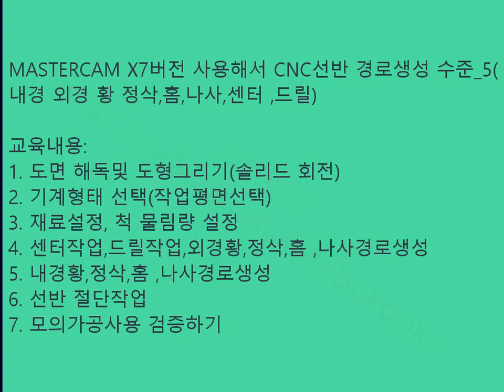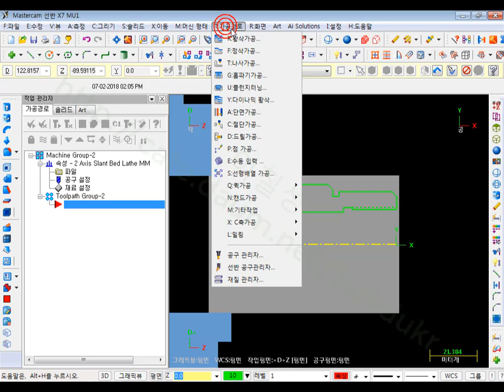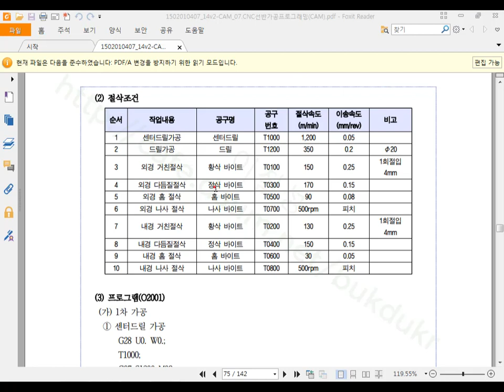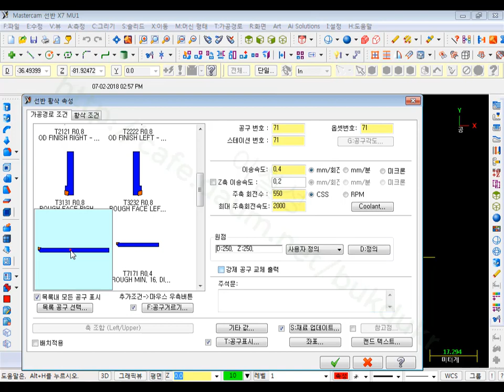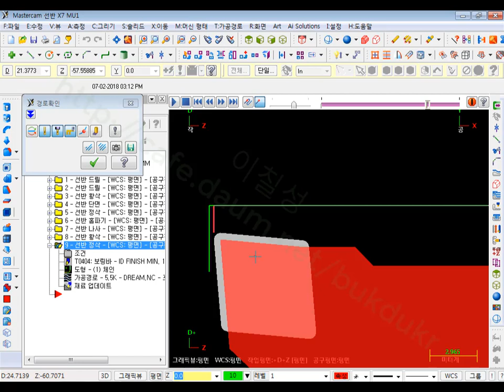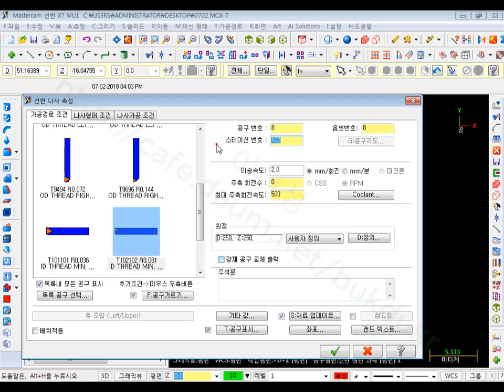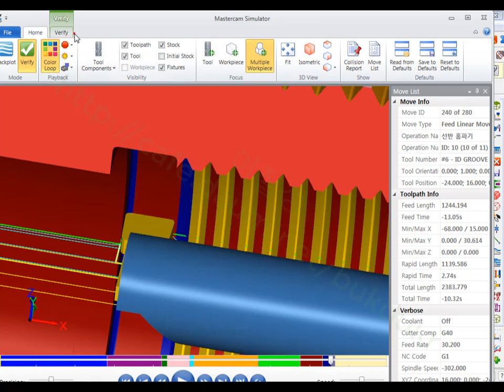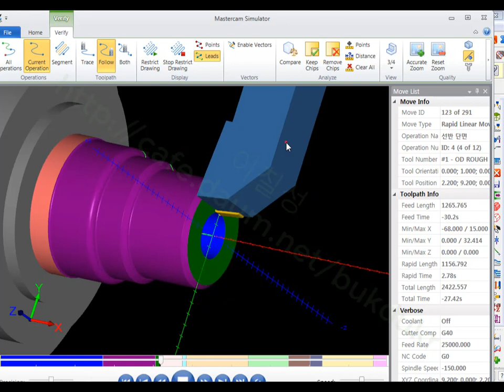MASTERCAM X7버전 사용해서 CNC선반 경로생성 수준_5 (내경 외경 황 정삭,홈,나사,센터 ,드릴)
교육내용:
1. 도면 해독및 도형그리기(솔리드 회전)
2. 기계형태 선택(작업평면선택)
3. 재료설정, 척 물림량 설정
4. 센터작업,드릴작업,외경황,정삭,홈 ,나사경로생성
5. 내경황,정삭,홈 ,나사경로생성
6. 선반 절단작업
7. 모의가공사용 검증하기